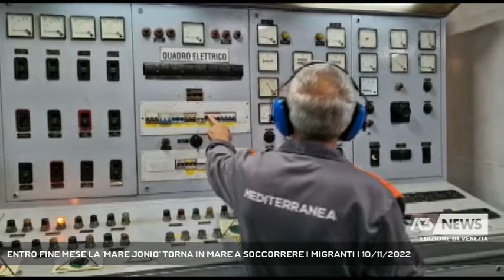ENTRO FINE MESE LA 'MARE JONIO' TORNA IN MARE A SOCCORRERE I MIGRANTI | 10/11/2022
A3 NEWS Venezia 10/11/2022 - VENEZIA - Dopo le critiche per quanto successo in questi giorni con lo sbarco dei migranti, l'annuncio dell'armatore veneziano Beppe Caccia: entro fine mese la nave "Mare Jonio" di Mediterranea tornerà in mare a pattugliare le acque del Mediterraneo centrale per soccorrere i migranti.   || Entro fine mese la nave "veneziana" "Mare Jonio" dell'organizzazione non governativa "Mediterranea Saving Humans" tornerà in mare a pattugliare le acque del Mediterraneo Centrale per soccorrere i migranti.L'annuncio del coordinatore della missione il veneziano, Caccia definisce vergognoso il dibattito di queste ore .Dopo le critiche per quanto successo in questi giorni con lo sbarco dei migranti, l'annuncio dell'armatore veneziano Beppe Caccia: entro fine mese la nave "Mare Jonio" di Mediterranea tornerà in mare a pattugliare le acque del Mediterraneo centrale per soccorrere i migranti. - Intervistati BEPPE CACCIA (COORDINATORE OPERAZIONI MEDITERRANEA SAVING HUMANS) (Servizio di Lorenzo Mayer) - Segui Antenna Tre anche sul digitale terrestre! Visita il sito